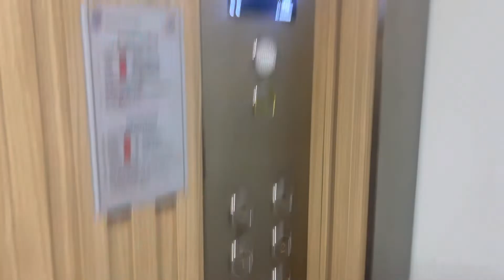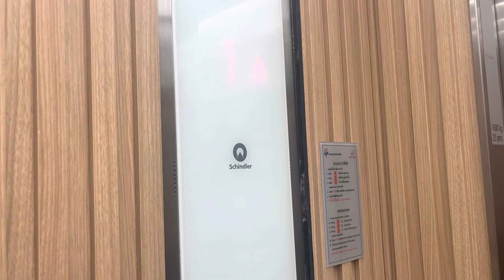Elevator SCHINDLER CENTRAL SI RACHA